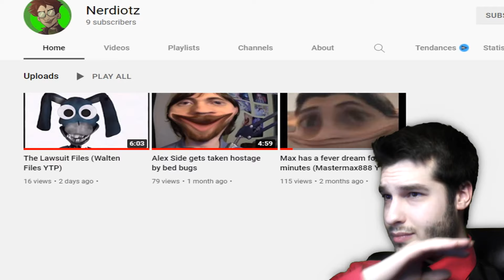Walten Files YTP (The Lawsuit Files) - Max Reacts 243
As we wait for part 4 of the Walten Files, let us watch a wonderful YouTube Poop made by a knight of the great legion.

IMPORTANT LINKS